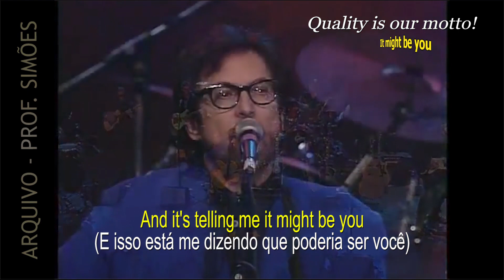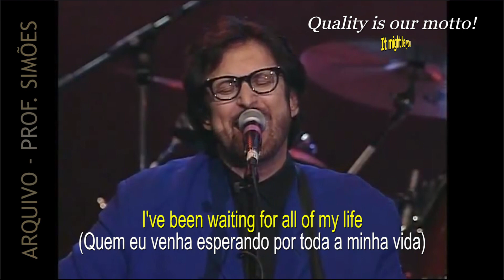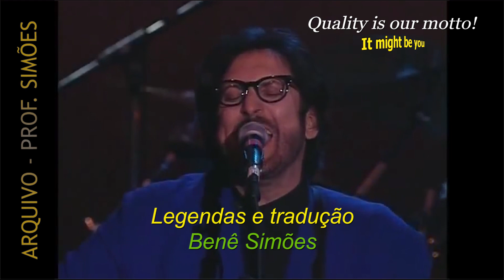IT MIGHT BE YOU (STEPHEN BISHOP) - LEGENDADO - HD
Intérprete: Stephen Bishop
Compositores: Alan Bergman/Dave Grusin/Marilyn Bergman
Legendas e tradução: Benê Simões